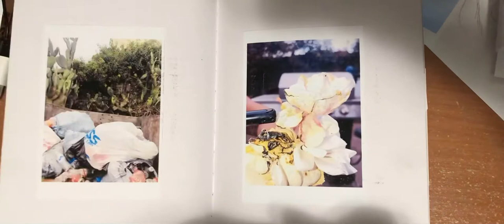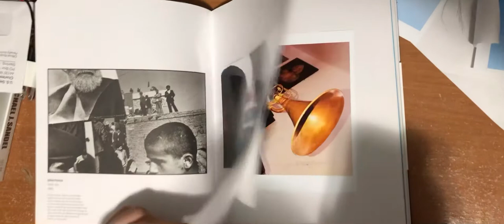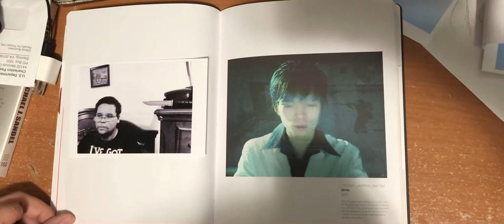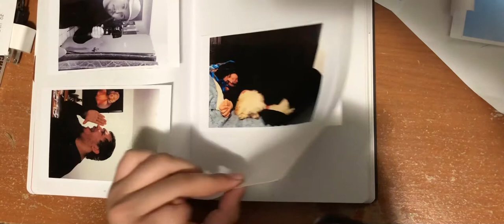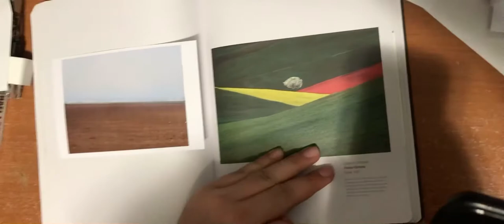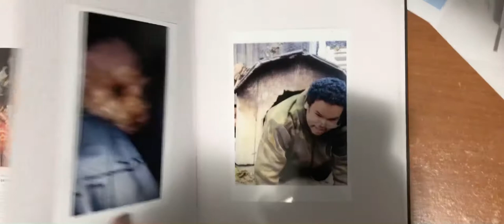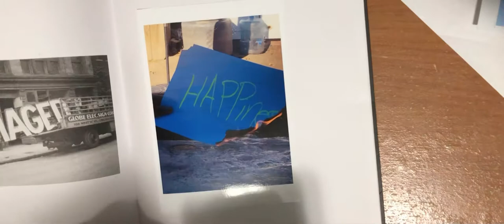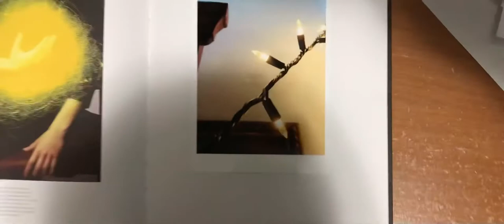Use this if you want to take great photographs. A photo journal By Mario Hernandez